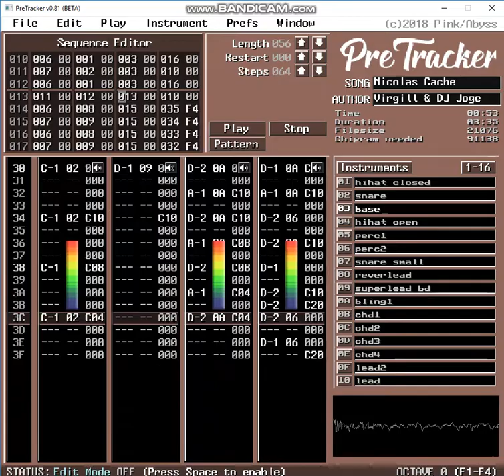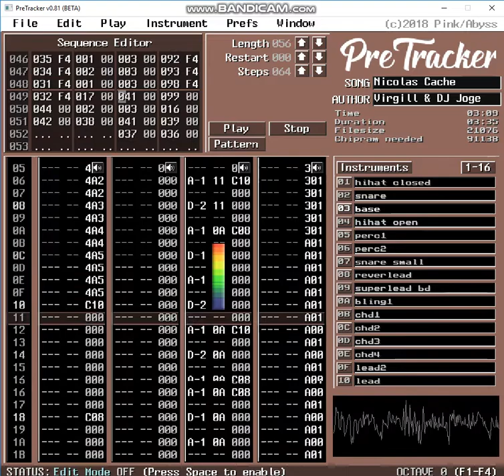Nicolas Cache (Amiga chiptune)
Nicolas Cache composed by Virgill & DJ Joge
With the new "Pretracker" by Pink/Abyss
Composing on Windows but replays on a standard Amiga.
Thank you Pink !